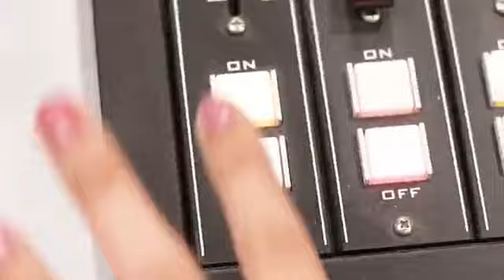Dear Nicole and Chris +| KNMB 🌼🌼 Episode May 31, 2023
Makitawa sa relatable chikahan ng Tambalang Nicole Hyala at Chris Tsuper.
All credits to DJ Nicole Hyala, DJ Chris Tsuper and 90.7 Love Radio.
Recording is with Tambalang Balasubas at Balahura Nicole Hyala at Chris Tsuper.